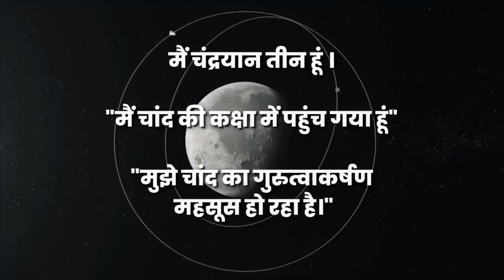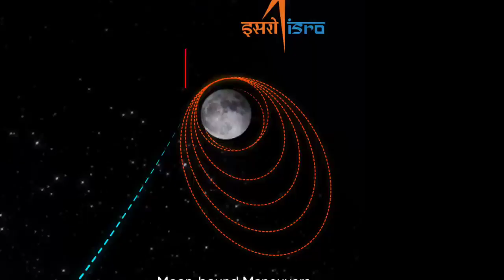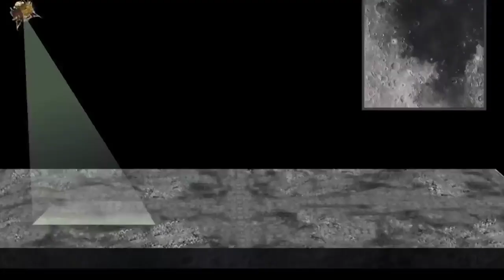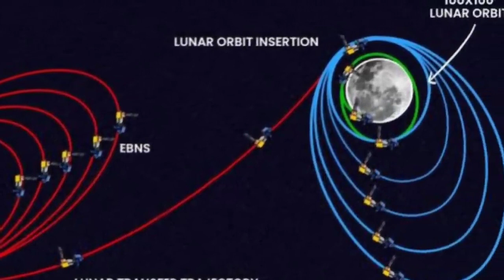chandrayaan-3 नहीं भेजी भयानक फोटो - chandrayaan-3 reached on moon